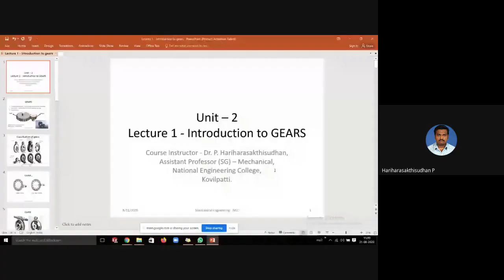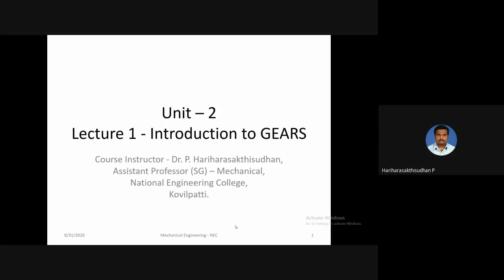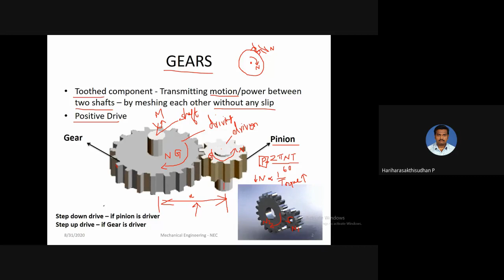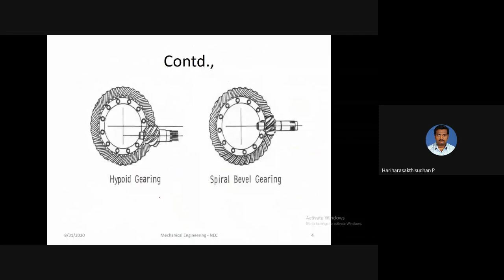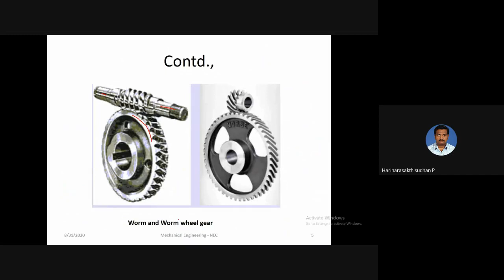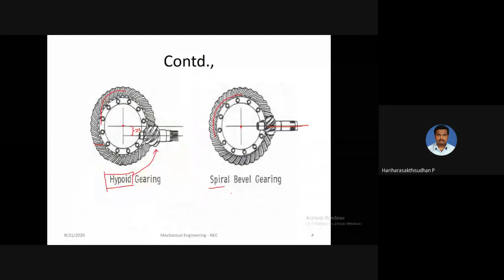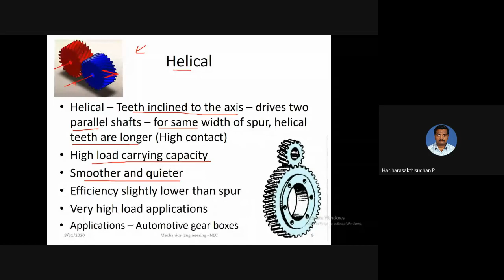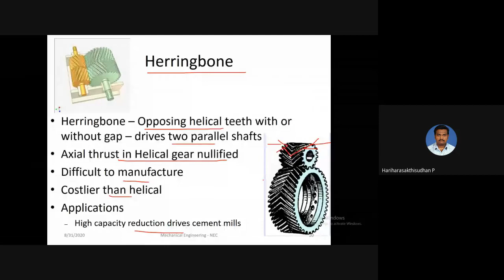Unit - 2 - Lecture 1 - Introduction to Gears